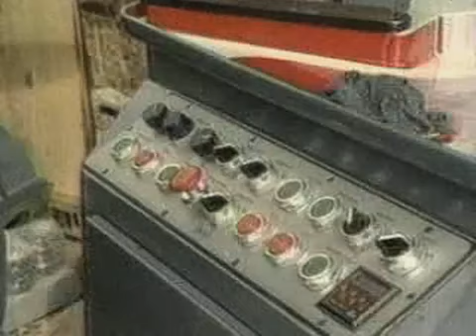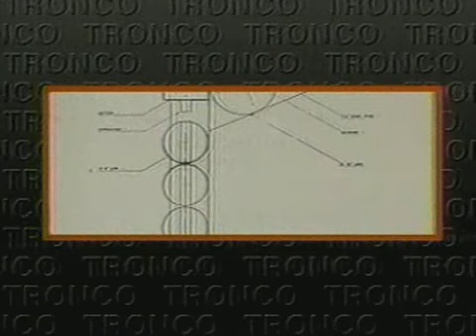Sistema Tronco (video en español)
•Tronco:  el sistema constructivo mas sencillo del mundo

El Sistema se caracteriza por sus Troncos metálicos que, igual como sus predecesores de madera, van superpuestos y enganchados en sus extremos para conformar las paredes, entrepisos y techos de edificaciones de una, dos y tres plantas.  Los troncos se fabrican a pie de obra, de cualquier largo y permiten levantar, con descomunal rapidez, edificios con acabados de primera para multiplicidad de usos:  habitacional, hotelero, escolar, médico-asistencial, militar y comercial, así como almacenes e instalaciones agro-industriales.  El Sistema se presta también para construcción de muros externos de protección, así como para programas de auto construcción.

•Tronco:  tecnología revolucionaria para un producto tradicional

Las paredes periféricas conforman un cascarón estructural metálico, que se caracteriza por su singular resistencia anti-sísmica.  Pero la edificación no queda necesariamente con troncos a la vista porque, una vez levantado el cascarón, se procede con el revestimiento de fachadas con paneles aislantes, sobre los cuales va una capa de cemento.  La pintura da el toque final a una edificación de maciza solidez característica de las edificaciones de antaño, con gruesos muros que le confieren una imagen de construcción tradicional y de notoria capacidad de aislamiento térmico.

•Tronco:   rapidez, versatilidad, flexibilidad y economía

Los troncos de acero galvanizado (traído al propio sitio en forma de bobinas) se fabrican en talleres itinerantes montados sobre remolques.  Por lo tanto, no se trata de un sistema de prefabricación, porque no obliga a trabajar con dimensiones preestablecidas: los troncos se fabrican a la medida.  La parte metálica se arma rápidamente y va conformando espacios ya de por si habitables, que se prestan a que el usuario o el contratista local los vaya acabando por cuenta propia, permitiendo así que gentes de cualquier región y lugar se conviertan en constructores de primera.

•Tronco:  la formula ideal para construir a corto plazo

Construir edificaciones de diversos tipos y tamaños en lugares sin infraestructura adecuada sería una misión difícil de realizar con métodos convencionales de construcción.  En el caso del Sistema, es siempre con la misma maquinaria itinerante y con el mismo material que se fabrican a pie de obra los troncos metálicos de cualquier largo.  Estos sirven para armar paredes, entrepisos y techos de todo tipo de edificaciones grandes y pequeñas, de una, dos o tres plantas.  Todo lo cual se logra con mano de obra no especializada del propio lugar.